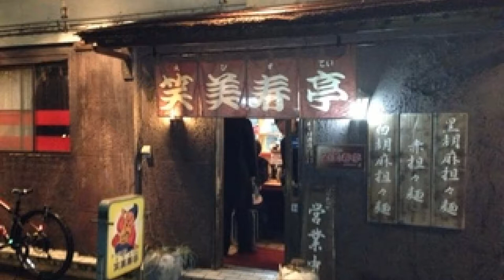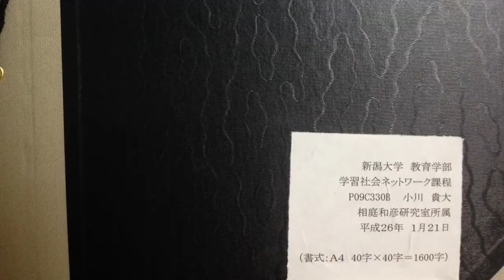Niigata Phone de Ring Vol.66